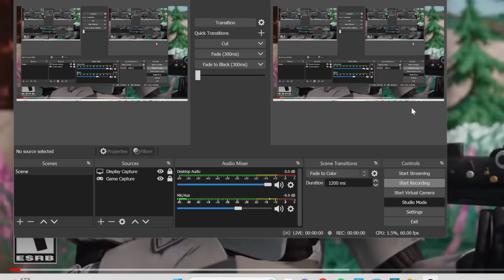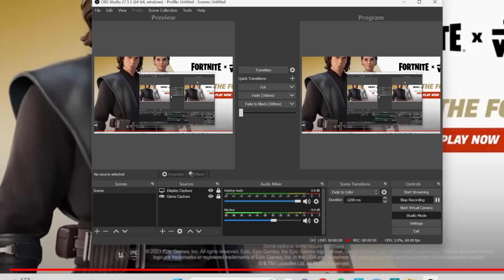This is ridiculous .....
We NEED a star wars battlefront 3!